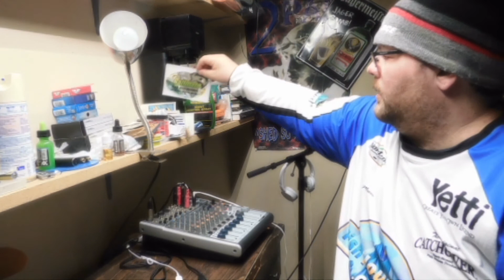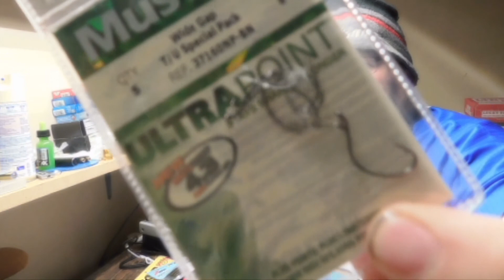Lucky Tackle Box Walleye XL Feb 2018